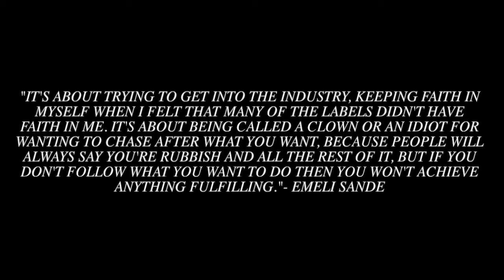Clown Emeli Sande Cover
"It's about trying to get into the industry, keeping faith in myself when I felt that many of the labels didn't have faith in me. It's about being called a clown or an idiot for wanting to chase after what you want, because people will always say you're rubbish and all the rest of it, but if you don't follow what you want to do then you won't achieve anything fulfilling." - Emeli Sande

This song hits so close to home and I just really love singing it!